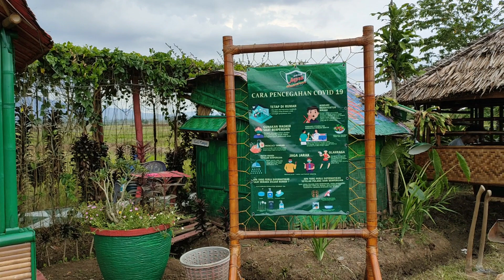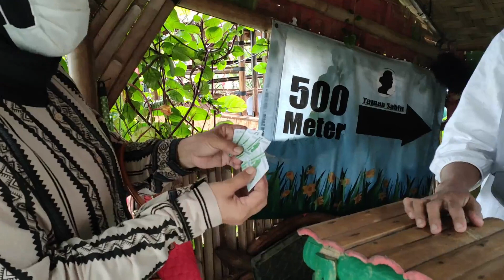VIRALLL!!!!!!! SERUNYA !!!! WISATA TAMAN SABIN GADING REJO PRINGSEWU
Naj di video kali ini saya akan mengajak kalian jalan jalan ke sebuaah taman yang di kelola oleh orang orang kreatif di seputaran  Pringsewu yaitu Taman Sabin, taman sabin ini terletak di Gading Rejo, Kabupaten Pringsewu, Prov. Lampung Indonesia, nah untuk temen temen semua yang belum kesana kuy cibain destinasi alam ini guys apa lagi kalian berkunjung di waktu pagi ataupun sore,  karna banyak sekali keseruan keseruan yang tak terduga di sana, kuy gas ken meluncur ke taman sabin hehe, jika kalian suka dengan videoku jangan lupa klik tombol like share dan jangan lupa subscribe ya, terimakasih.